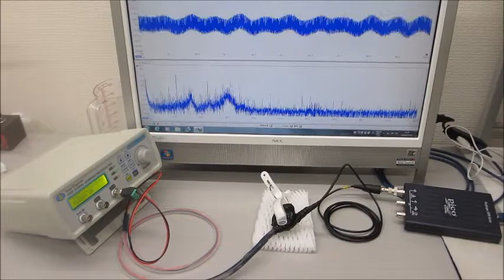オーダーメード超音波プローブの製造技術（特性テスト）